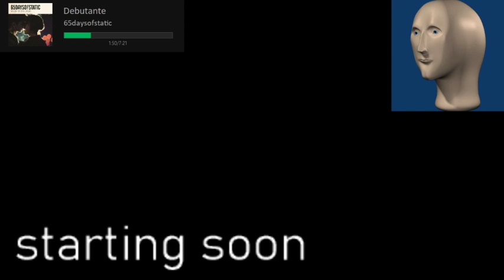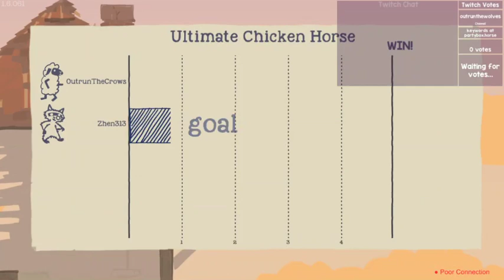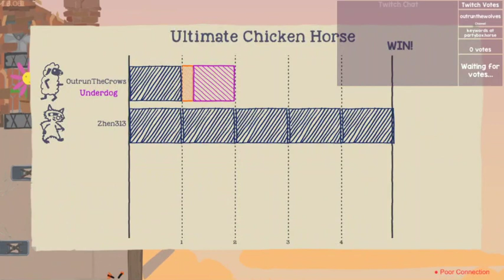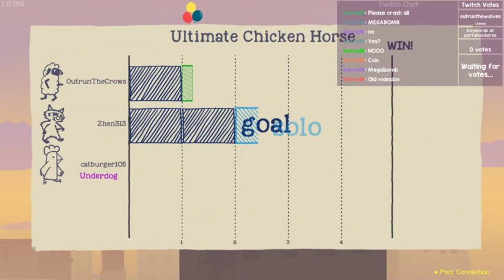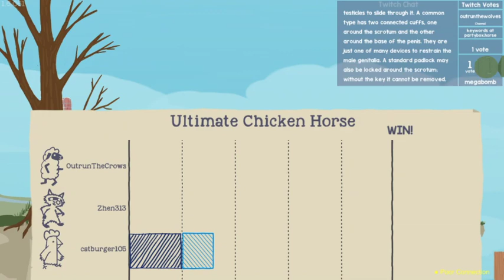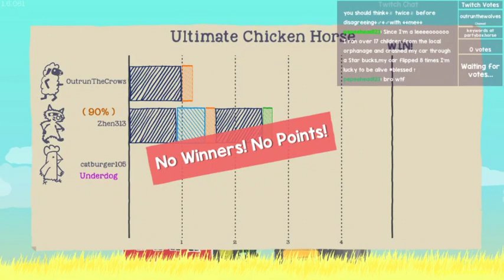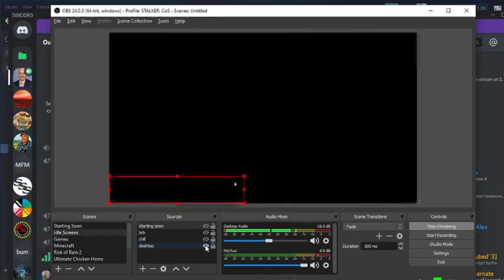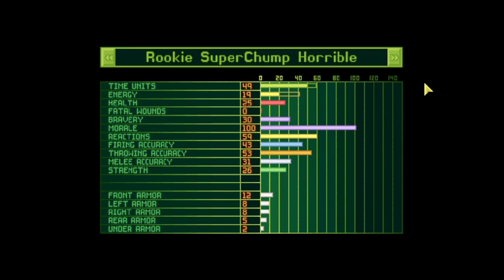Random Stream #1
Streamed on Sunday the 12th of Jan, 2020.

Random games and shizzle y'know?

Featuring:
- Zhen (Jack)
- Ham65 (Pearl)
- catburger105 (Corey)